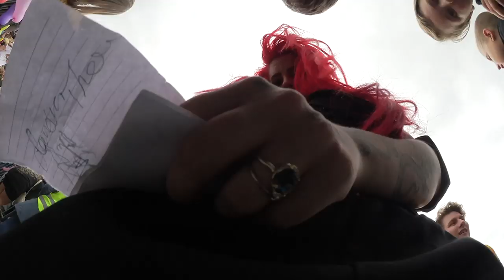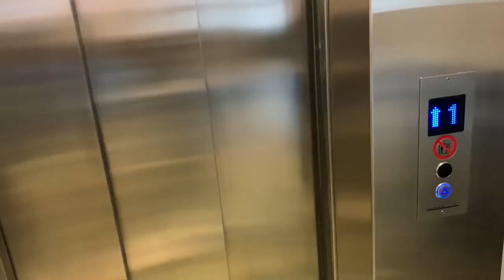VLOGGUKE: GULLSNUTTENTURNÈ DAG 2